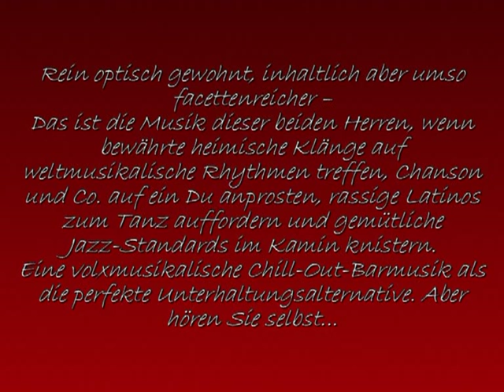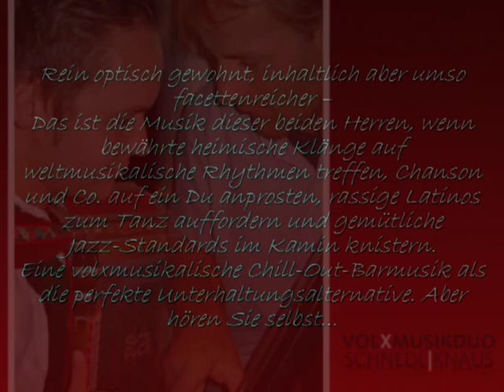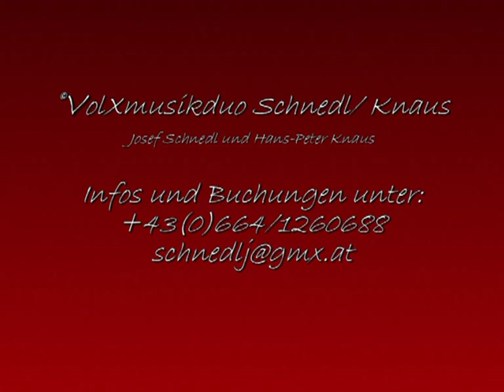Volxmusikduo Schnedl/ Knaus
Ein Musikduo der etwas anderen Art! Rein optisch gewohnt, inhaltlich aber umso facettenreicher -- Das ist die Musik dieser beiden Herren, wenn bewährte heimische Klänge auf weltmusikalische Rhythmen treffen, Chanson und Co. auf ein Du anprosten, rassige Latinos zum Tanz auffordern und gemütliche Jazz-Standards im Kamin knistern. Eine volxmusikalische Chill-Out-Barmusik als die perfekte Unterhaltungsalternative. Aber hören Sie selbst...